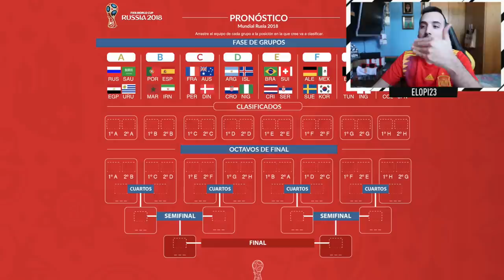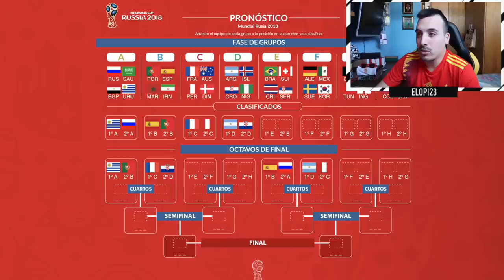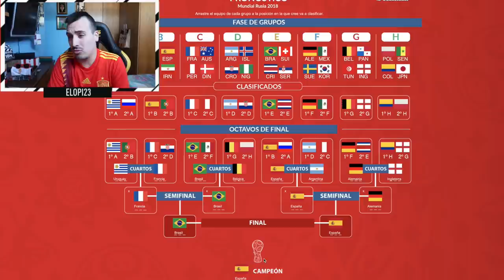LA SELECCIÓN QUE GANARÁ EL MUNDIAL 2018 SERÁ...😜¡MI PREDICCIÓN de la COPA DEL MUNDO RUSIA 2018! ⚽🏆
Esta es mi predicción de cara al mundial de Rusia 2018...¿Qué equipos avanzaran a eliminatoria?¿Cuales serán los cruces?¿QUÉ SELECCIÓN GANARÁ EL MUNDIAL? TODO ESTO EN ESTE VIDEO

VIDEOS MAS POPULARES DEL CANAL: